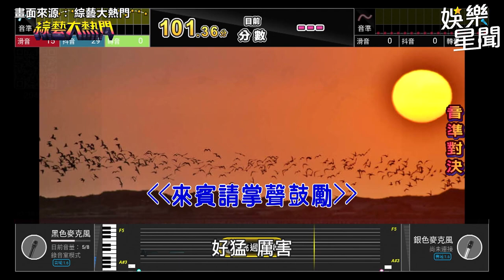美聲小胖林育羣音準對決AI神器 高音狂飆《我是一隻小小鳥》分數破百｜娛樂星聞